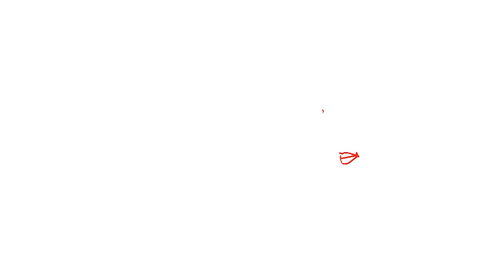Ross Bootcamp 1.1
Model: Rachel Bradley
Software: Procreate